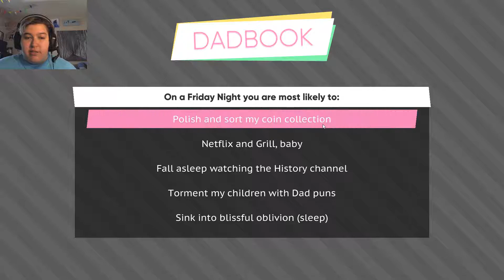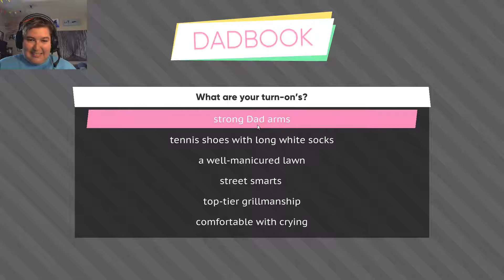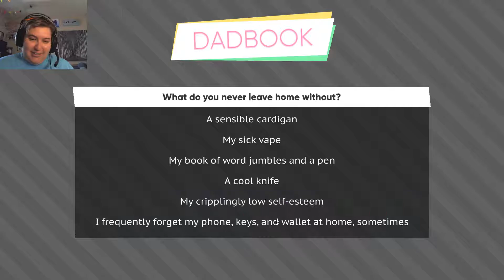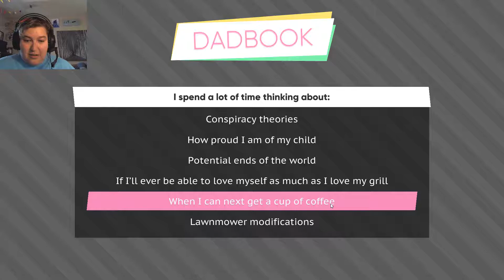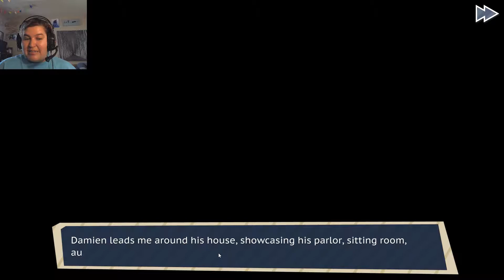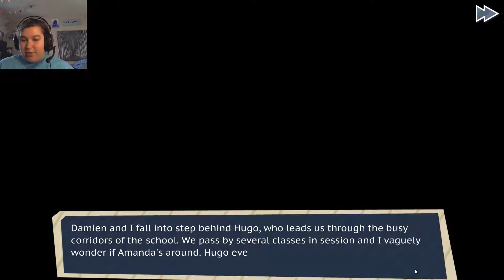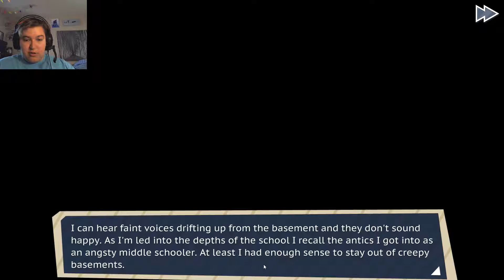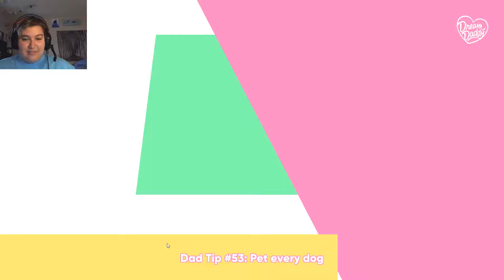Dream Daddy: Part 4, A Date With A Vampire